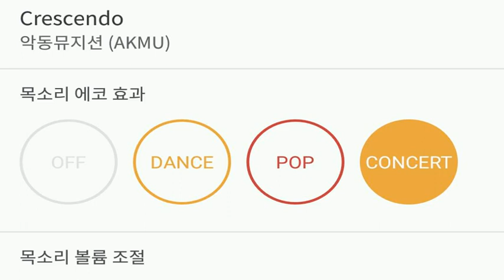[everysing] Crescendo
Title : Crescendo

3키업 싱어 태로미♡

    1. 고퀄리티 반주에 맞추어 무료로 노래를 부를 수 있습니다.
    2. 녹음과 녹화가 가능합니다.
    3. 모바일 기기에 저장한 곡을 ‘My 채널’에 업로드하여 언제 어디서든 내가 부른 노래를 감상할 수 있습니다.
    4. My 채널에 업로드 한 노래를 친구에게 공유할 수 있습니다.
5. 에브리싱 홈페이지 에서도 My 채널 이용이 가능합니다.